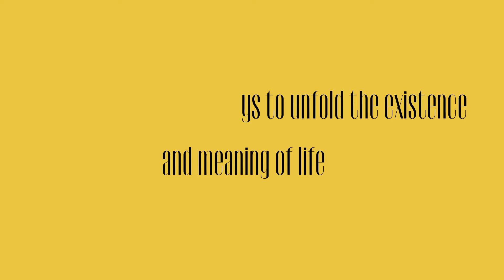A great Masterpiece is OUT!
The pre-order of The Search Workbook is out. A great masterpiece is a must-read.

Inspired By Brigitte is a perfect channel for you to grow your mental state and your business. Its motive is to inspire, educate, inform and entertain on all aspects of personal development and business growth.

Keep watching for more updates on life.

BOOKS BY BRIGITTE ADOFO AGYAPONG:
Win You: An introspective Journey of Finding Yourself, knowing your potentials, and harnessing them for greater heights and ultimate success

Author Journal
Emotional Mastery Journal: Shake off the pain, to live a better and happier life

Project Planner for Women: 32-week track of project performance for today`s woman